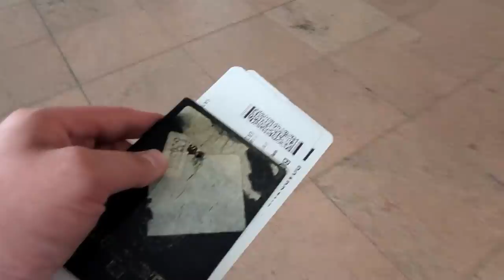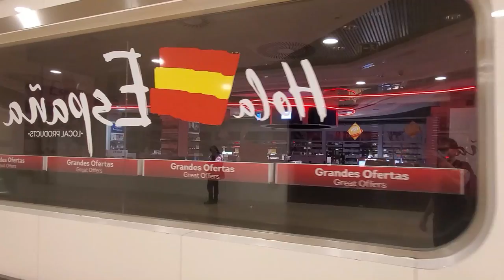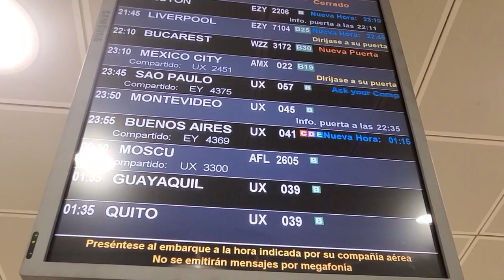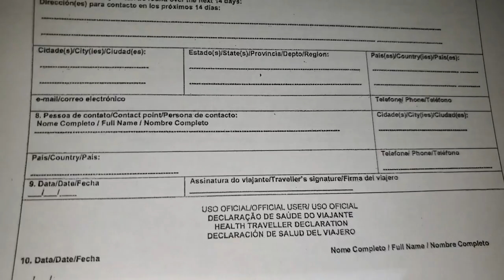MI ODISEA de PANDEMIA - PARTE 12 | Así VOLVÍ a la ARGENTINA después de VIVIR en CHINA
El jueves pasado, unos minutos antes de la cadena nacional que dio ALberto Fernández había comprado los pasajes para ir a la Argentina hasta que me dejen regresar a Beijing. Luego de la conferencia, se anunció que los vuelos quedaban cancelados a partir del lunes. Por eso viajé en el último vuelo comercial que llegó a la Argentina proveniente de Europa, los otros serán por repatriación.
Allí te muestro como son los controles en los aeropuertos de Bélgica, España y en la Argentina.

MIS REDES